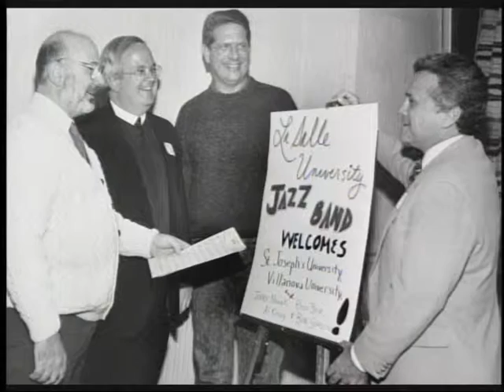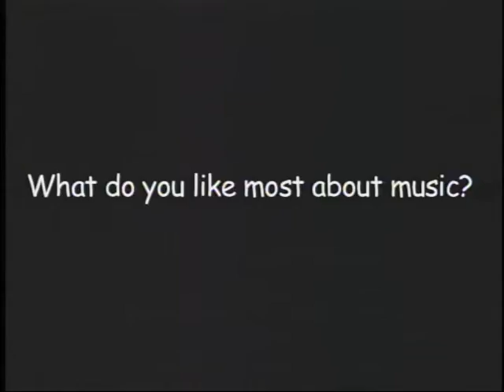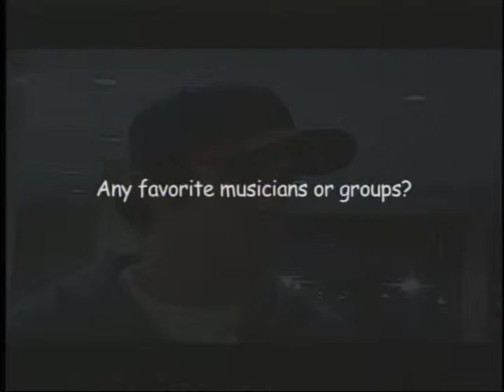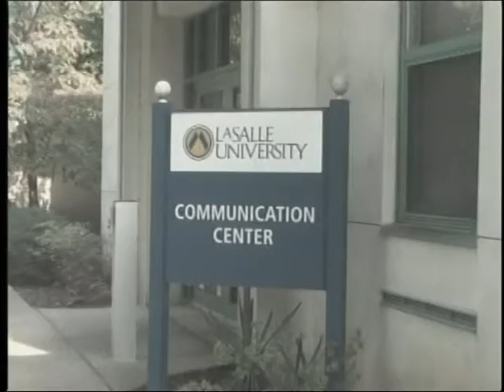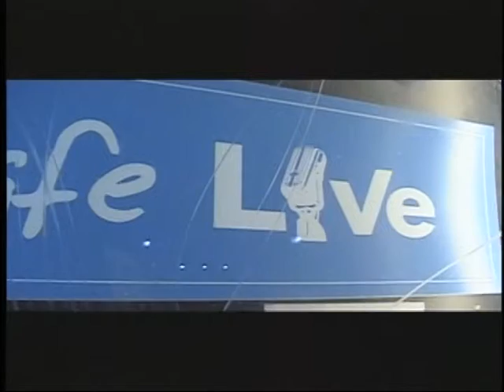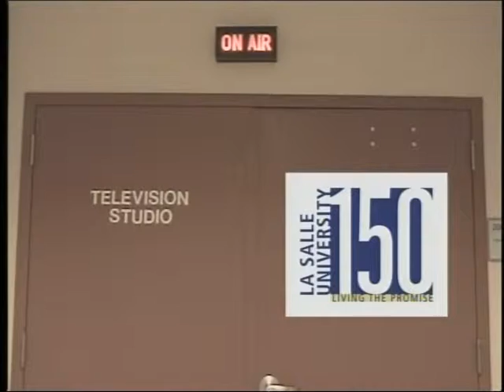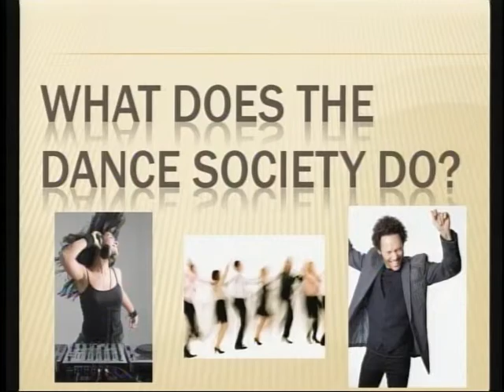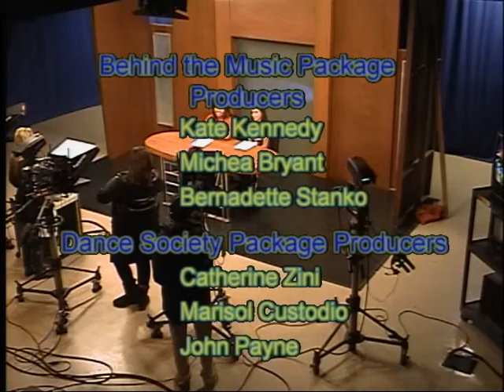LaSalladelphia #3 11-5-12 Music